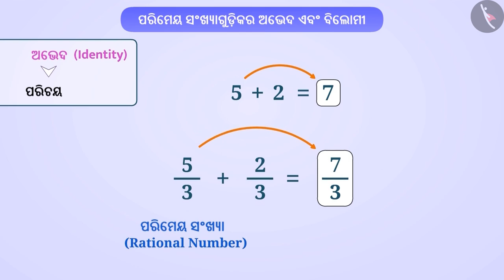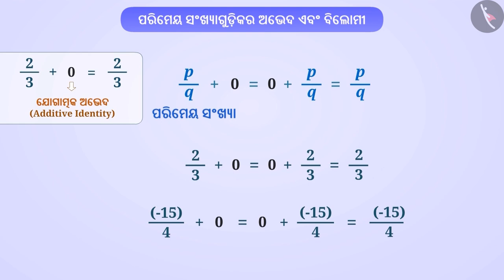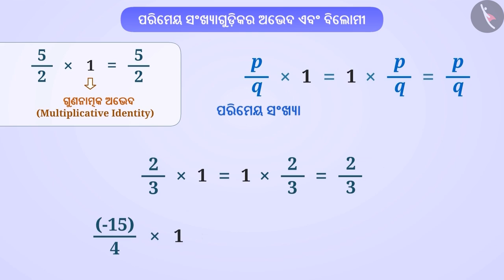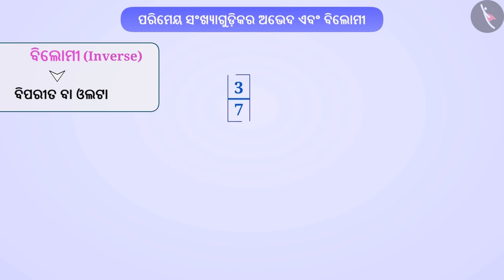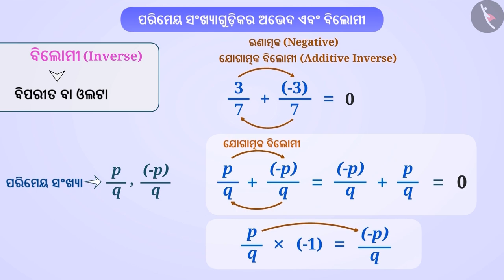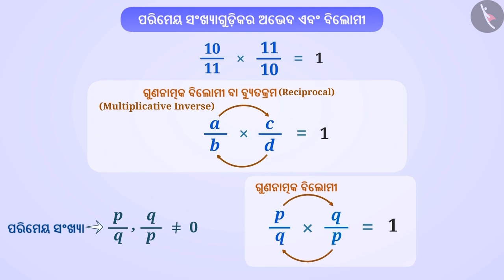ପରିମେୟ ସଂଖ୍ୟା: ଅଭେଦ ଏବଂ ପ୍ରତିଲୋମ ଗୁଣ|Part 1/3|Identity & Inverse of Rational Numbers|Odia|Class 8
Class 8 | ପରିମେୟ ସଂଖ୍ୟା: ଅଭେଦ ଏବଂ ପ୍ରତିଲୋମ ଗୁଣ|Part 1/3|Identity & Inverse of Rational Numbers|Odia|Class 8

TicTacLearn Video
Interactive Videos